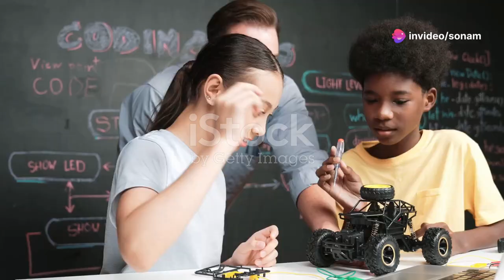How AI is Revolutionizing Education: The Inspiring Story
Discover the transformative power of Artificial Intelligence in education through the story of Harmony High, a school committed to inclusive learning. Join Mr. Williams, a passionate teacher, as he embraces AI technology to cater to the unique needs of each student in his diverse classroom. Learn how the AI-powered platform "LearnTogether" helps create a supportive and engaging learning environment, improving both academic performance and student confidence.

From personalized learning paths to fostering collaboration, this video explores how AI is making a real difference in education. Perfect for educators, parents, and technology enthusiasts interested in the future of learning!

 0:00 - Introduction to Harmony High
0:45 - Mr. Williams’ Classroom Challenges
1:30 - Discovering AI’s Potential in Education
2:15 - Introducing the LearnTogether Platform
3:10 - Success Stories from the Classroom
4:00 - The Impact of AI on Inclusive Education